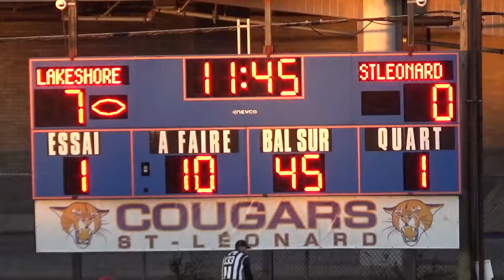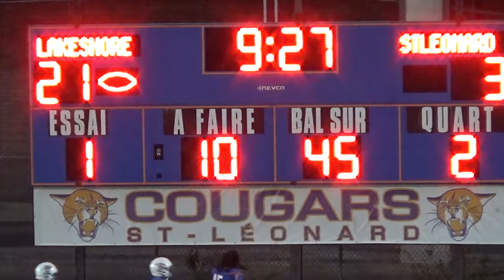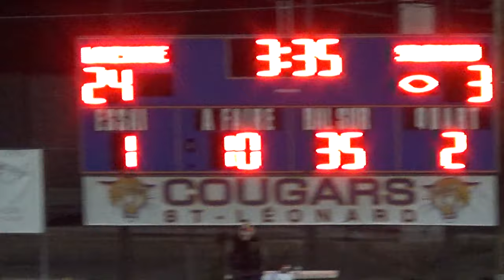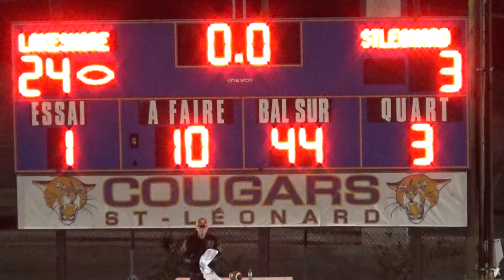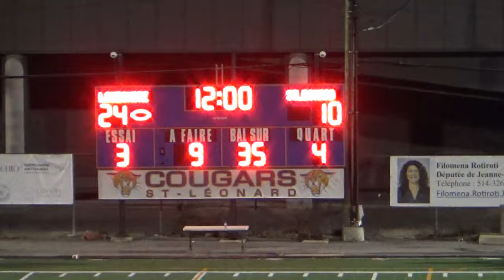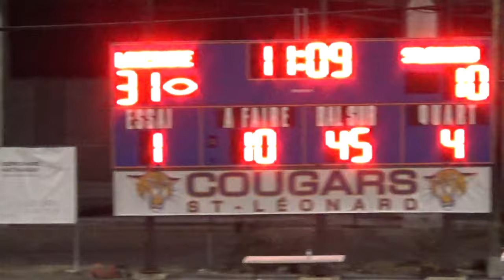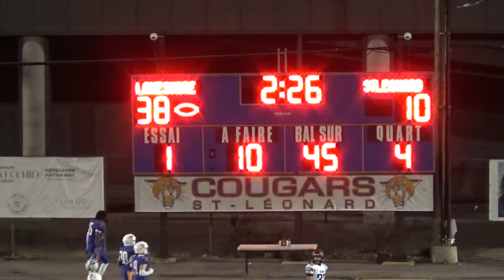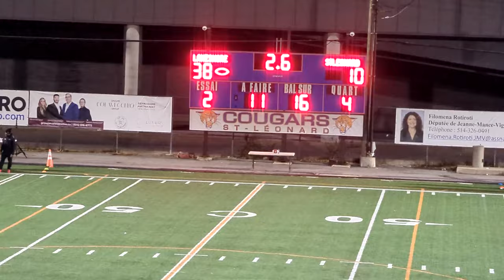🏈 🏆 QMFL Lakeshore Cougars v. St-Leonard Cougars 2024 🏆Varsity ⚜️State Championship🚨INSANE ENDING💣🧨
QMFL MIDGET Football  Championship Final
Lakeshore Cougars v. St-Leonard Cougars